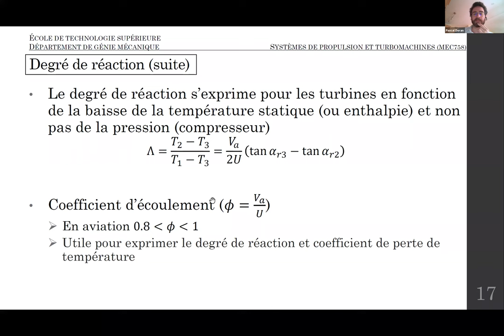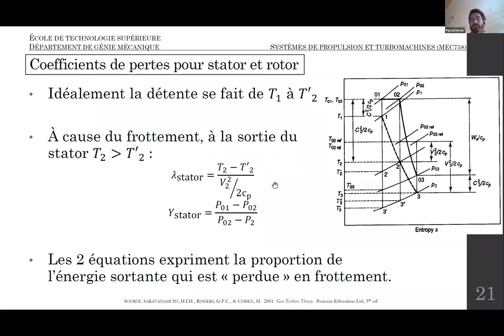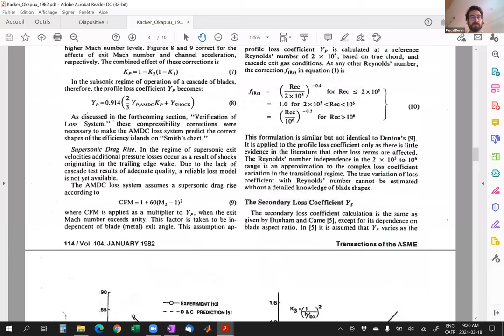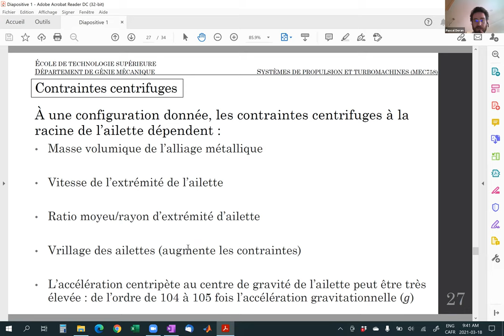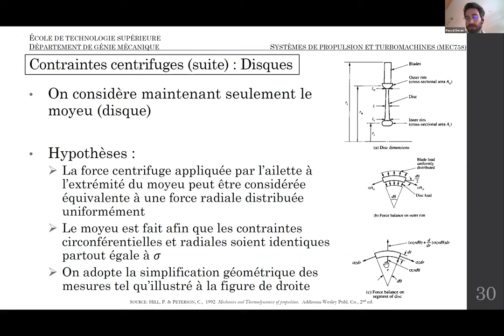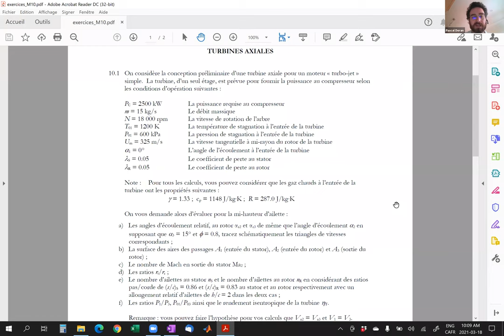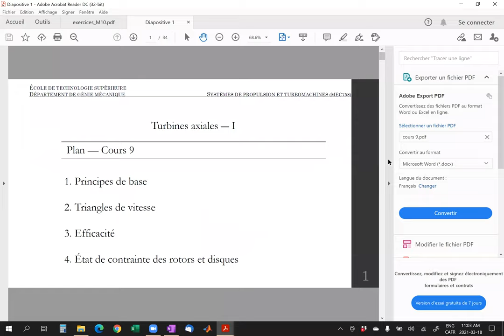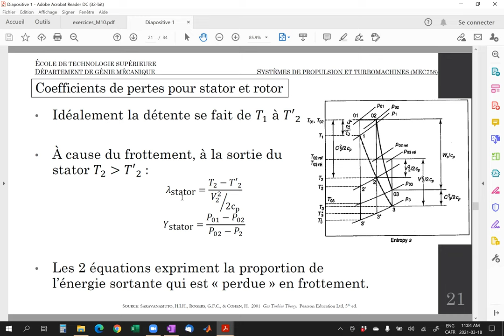MEC758 - Cours 10 - Turbines axiales II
MEC758 - Système de propulsion et turbomachines - Cours 10 - Turbines axiales II